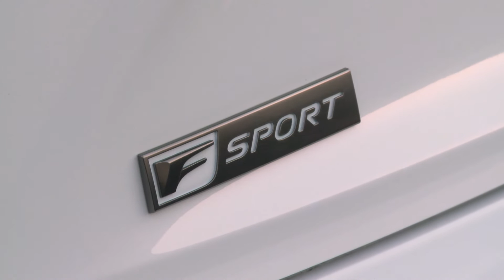2016 Lexus IS 300 AWD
2016 Lexus IS 300 AWD